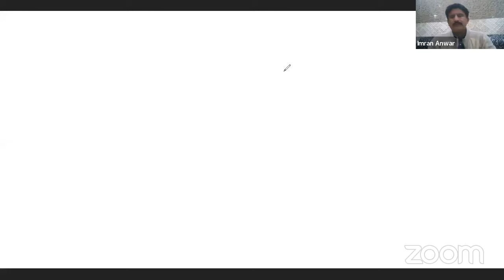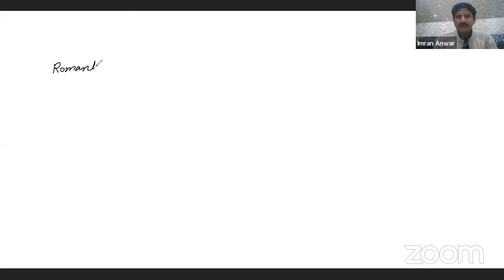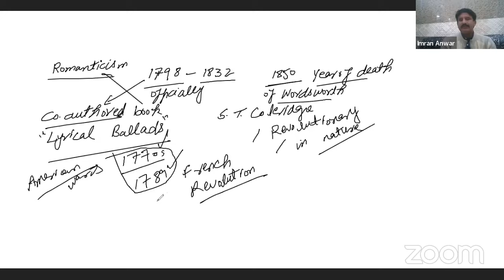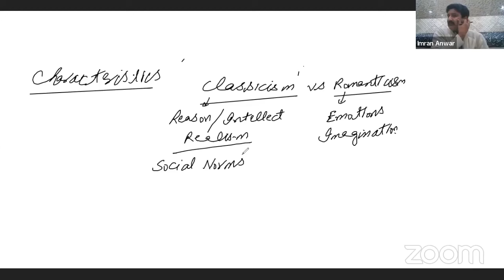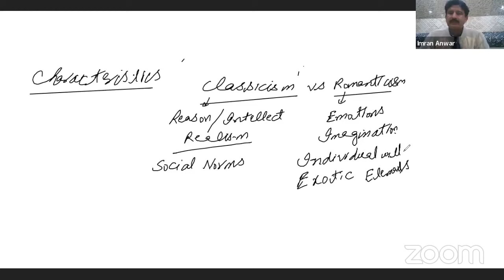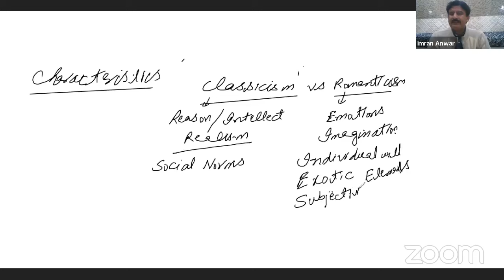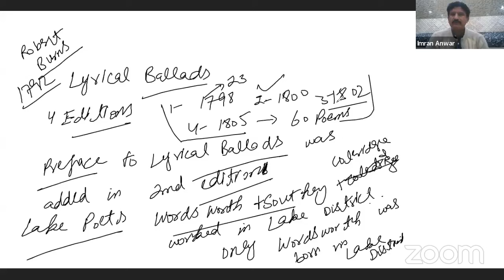Romanticism | Mian Imran Anwar (Asst. Prof) | Lecturer / Instructor English | Study River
Lecturer / Instructor English (Jobs by PPSC) |Mian Imran Anwar (Asst. Professor) | Study River
Sessions for the Exam Preparation is Starting
For Registration or information about the session, contact 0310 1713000 | 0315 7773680